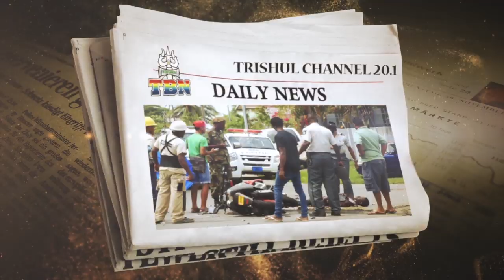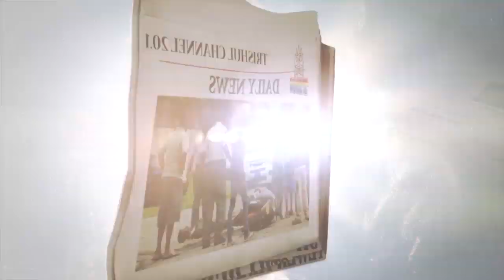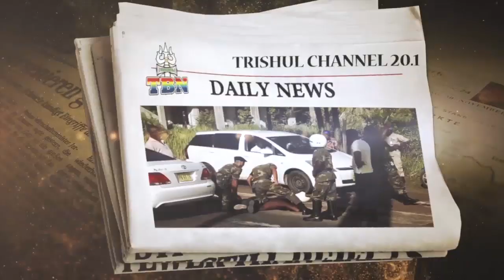AAJ KI TAAZA KHABAR 29 08 2019